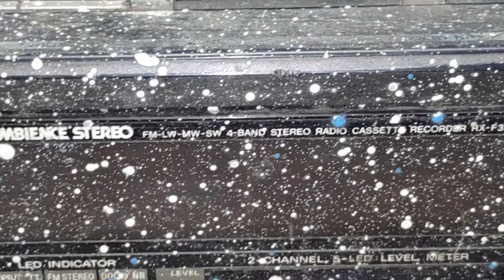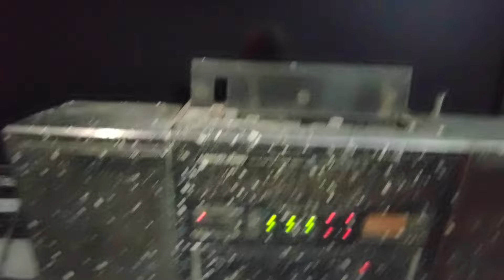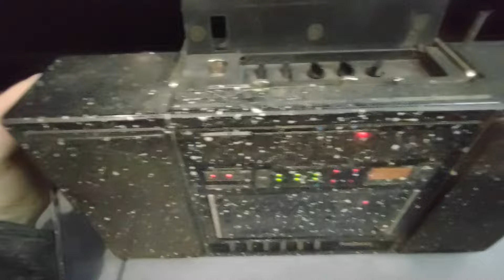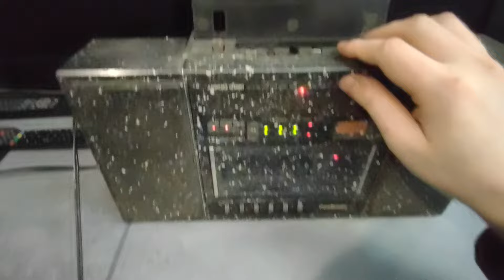Odkurzanie i test starego zakładowego RX-F32L